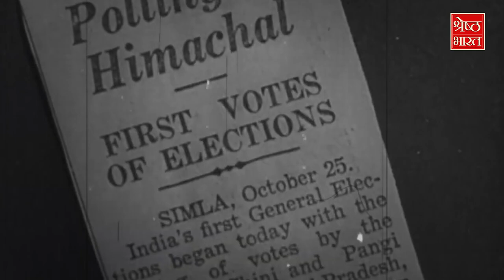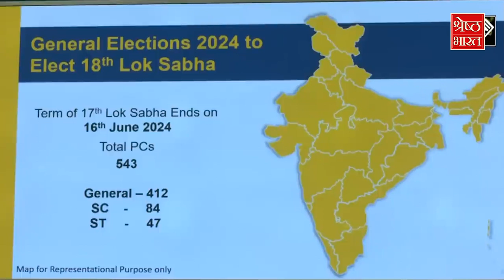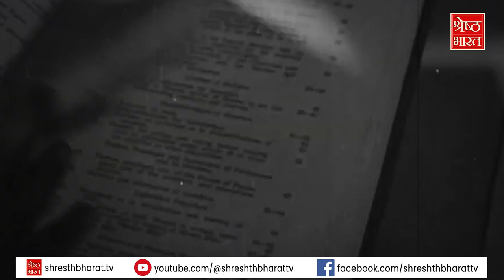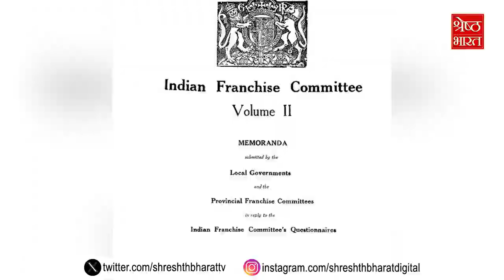आज़ादी से पहले क्यों Vote के अधिकार से वंचित थे देशवासी... कब और कैसे मिला Vote करने का अधिकार?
भारत दुनिया का सबसे बड़ा लोकतांत्रिक देश है औऱ आज़ादी के बाद से जिस मज़बूती के साथ हमारा देश लोकतांत्रिक तरीके से चल रहा है वो आज पूरी दुनिया के लिए किसी मिसाल से कम नहीं है देश 1947 में आज़ाद हुआ लेकिन देश में पूर्ण लोकतांत्रिक तरीके से चुनाव साल 1951-50 में कराए गए इसी तरह से ये सिलसिला चलता रहा और देश ने लोकसभा के 17 पड़ाव सफलतापूर्वक पूरे किए अब 18वें की बारी है जिसे लेकर चुनावी प्रक्रिया शुरू हो चुकी है इस बार सात चरणों में वोटिंग होनी है